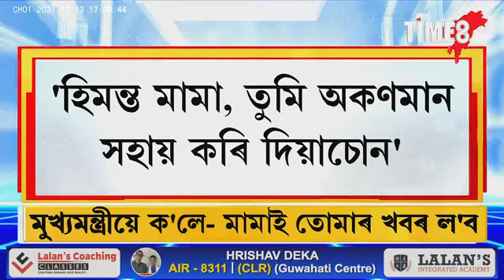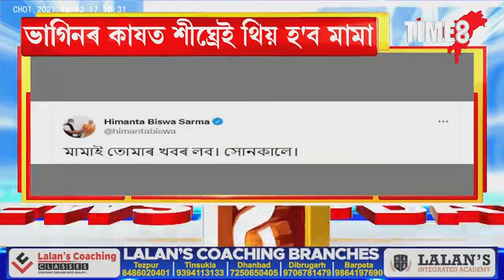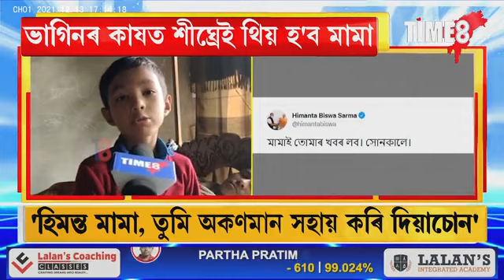নাৰায়ণপুৰৰ কণমানি ভাগিনৰ কাষত শীঘ্ৰেই থিয় হ'ব মুখ্যমন্ত্ৰী হিমন্ত বিশ্ব শৰ্মা।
২৪ ঘণ্টাৰ ভিতৰতেই সহাঁৰি আহিল মামাৰ পৰা। নাৰায়ণপুৰৰ কণমানি ভাগিনৰ কাষত শীঘ্ৰেই থিয় হ'ব মুখ্যমন্ত্ৰী হিমন্ত বিশ্ব শৰ্মা।